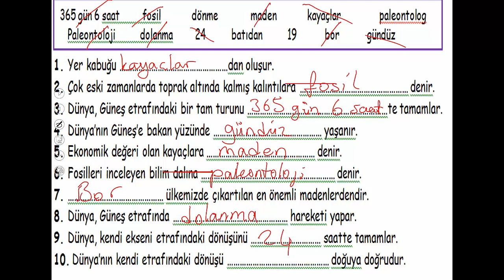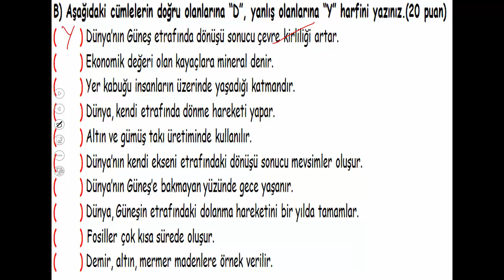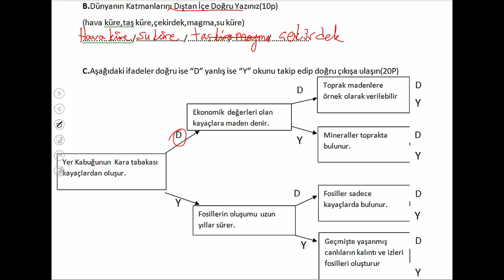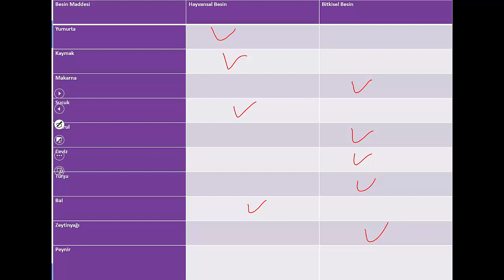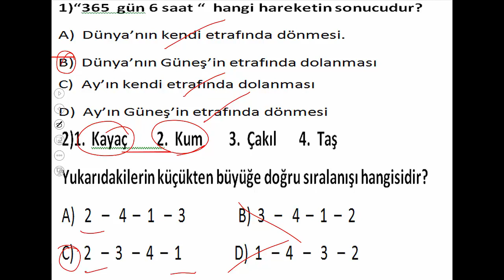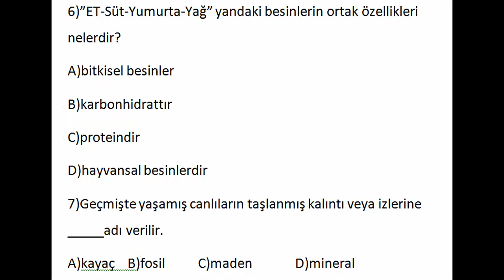4. SINIF FEN BİLİMLERİ 1. DÖNEM 1. YAZILIYA HAZIRLIK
4. SINIF FEN BİLİMLERİ YAZILIYA HAZIRLIK 1. YAKINDA 2. VİDEOYU DA YAYINLAYACAĞIM. YAZILI İÇİN DERS VİDEOLARINI DA TEKRAR İZLEMELİSİNİZ.